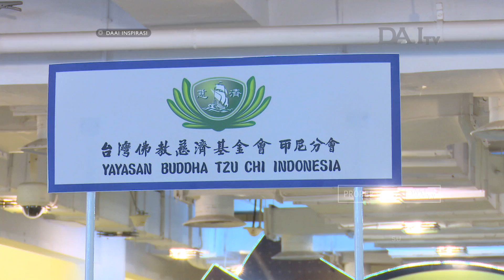Wujud Kasih Sayang Anak | Peringatan Hari Ibu Nasional